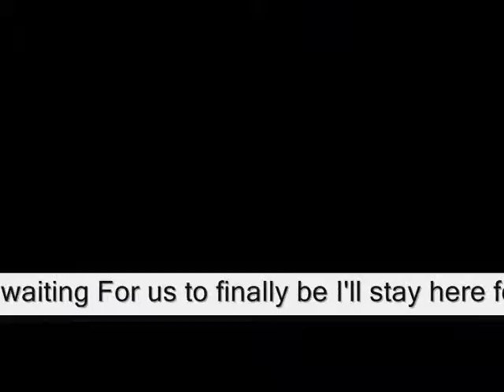For you to be with me bb ,